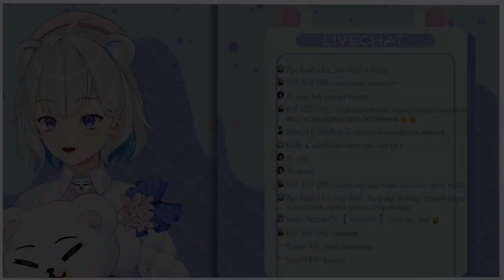Notice me Vtuber #5 Olyn Lidyanova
Waktu mulai dari 1.08.00

Silahkan jika kalian ingin pakai video ini ...